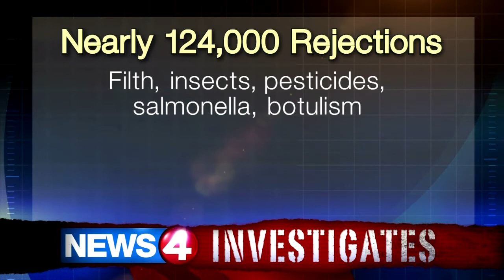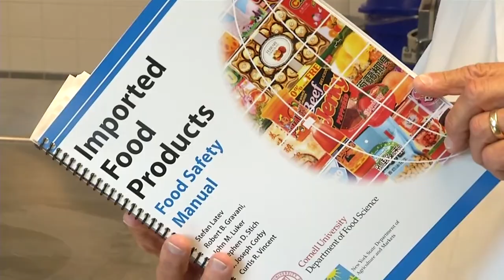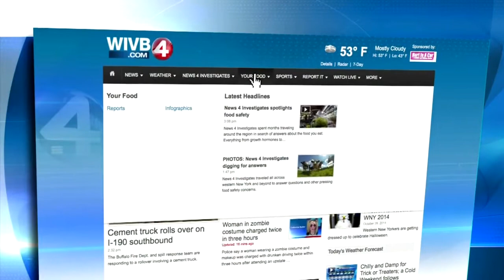Most food entering U.S. gets no physical inspection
FDA says it targets foods with 'greatest risk'